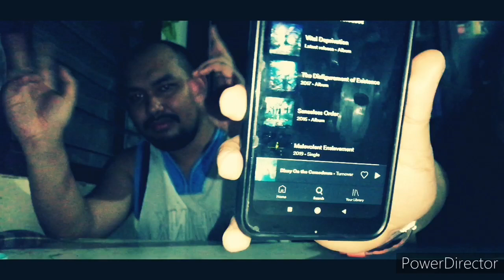Signs of the Swarm - Cesspool of Ignorance *Reaction Video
Signs of the Swarm